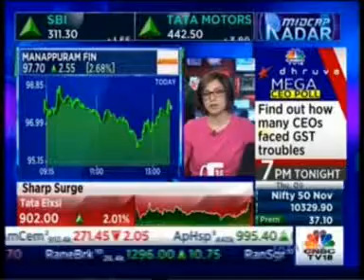CNBC Midcap, Nov 09, 2017: Mr. Kapil Krishan, Group CFO, Manappuram Fin. discusses Q2 results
Mr. Kapil Krishan, Group CFO, Manappuram Finance Ltd. discusses Q2 results with CNBC Midcap Radar on Nov 09, 2017.